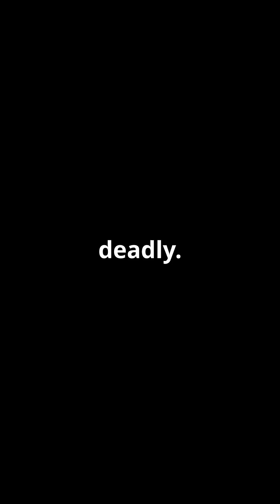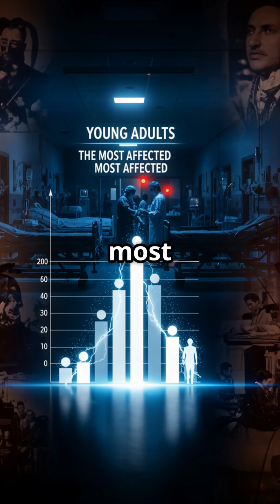You Won’t Believe These 5 Killer Viruses!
Discover the Top 5 Deadliest Viruses of All Time in this gripping countdown! From the devastating Ebola virus and the lethal rabies to the global impact of HIV/AIDS, the historic Spanish Flu pandemic, and the once-feared smallpox, these viruses have shaped human history in unimaginable ways.
Learn about their symptoms, transmission, and the staggering death tolls that highlight their terrifying legacy.
Perfect for science and history buffs, this video sheds light on the invisible threats that changed the world forever.

Don’t miss out on these fascinating facts—watch till the end and share your thoughts on which virus you found most terrifying!

OUTLINE:

00:00:00 INTRO - THE INVISIBLE THREAT
00:00:10 NUMBER 5 - EBOLA VIRUS
00:00:25 NUMBER 4 - RABIES VIRUS
00:00:36 NUMBER 3 - HIV/AIDS
00:00:49 NUMBER 2 - SPANISH FLU 1918
00:01:03 NUMBER 1 - SMALLPOX AND OUTRO